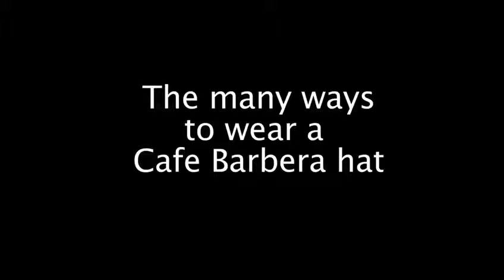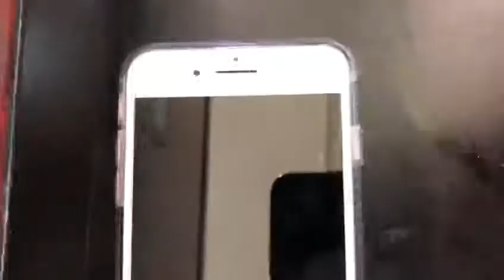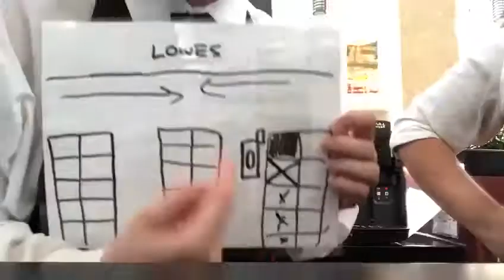Café Barbera Vlog #1